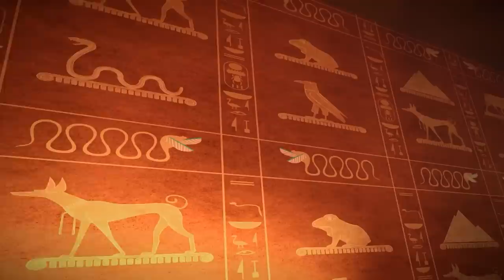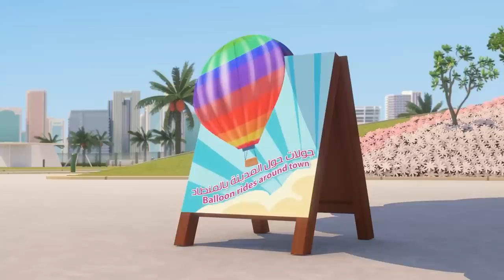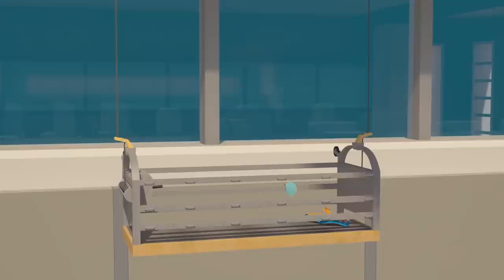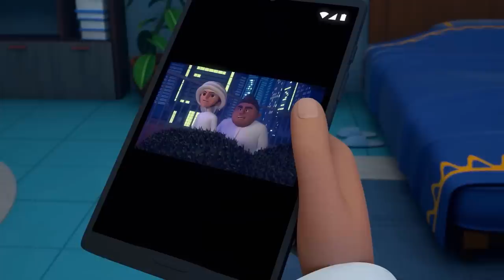مغامرات منصور | جمعتنا مع منصور ج7 l | Mansour's Adventures | Mansour's Friday P7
مغامرات منصور (بالفصحى)

مغامرة اليوم:
 1.اختر صديقك
2.مغامرة في الأھرامات
3.قضية شما الغامضه
4.الأورانج بندیك
 5.اللص الغامض
6.المطاردة المستحیلة
7.اختراع وابداع
 8.البساط السحري
 9.القطة المنقضة
10. تنین الكومودو
11.المھمة المستحیلة
12.من حفر حفرة لأخیه وقع فیھا